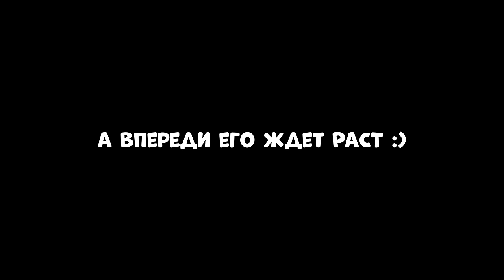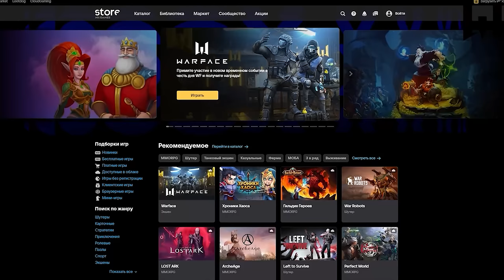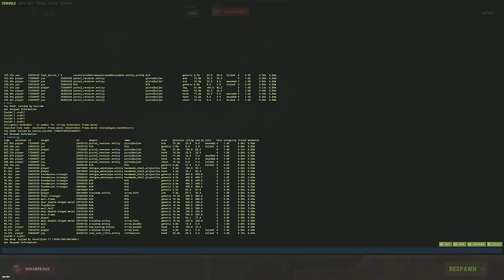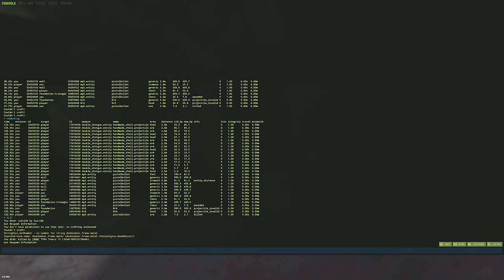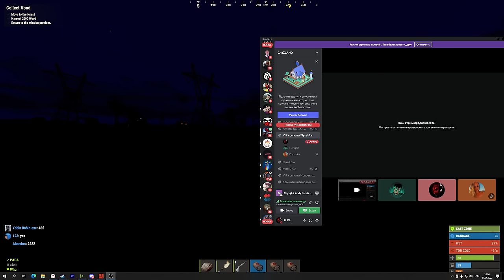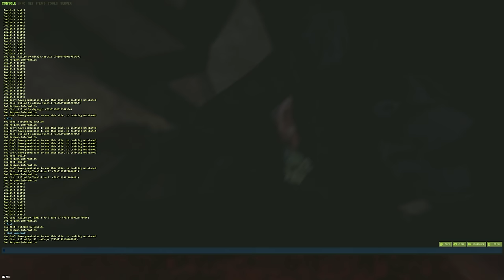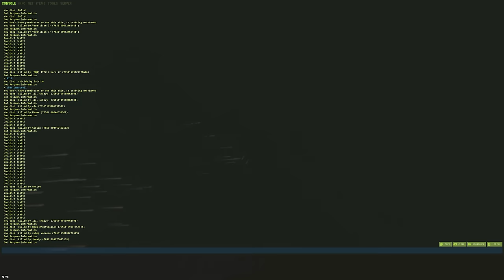ИСТОРИЯ ИНОСТРАНЦА! Помог АМЕРИКАНЦУ Совершить ПРАВОСУДИЕ! CheZee. Rust | Раст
В один ПРЕКРАСНЫЙ день, я зашел на US СЕРВЕР и Познакомился с новичком!

 На пути у нас стояли тяжелые препятствия, но я пытался ОБУЧИТЬ ЕГО ИГРАТЬ в РАСТ!! Это было очень весело и интересно!  А еще, я ПОМОГ АМЕРИКАНЦУ Отомстить за его ДОМИК!! И это была ИСТОРИЯ ИНОСТРАНЦА! Тут есть МОНТАЖ и СУПЕРЧИЗЕРСКИЕ ПЕРЕХОДЫ! Да, те САМЫЕ черненькие :) И обязательно поддержи видик лайкосом, я старался :3

ТЕЛЕГА (Анонсы - здесь можно увидеть все, что не вошло в видик и пообщаться со мной!)